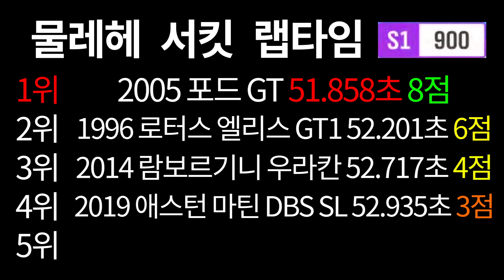[포르자 호라이즌5] 자동차계 좀비 ! 애스턴마틴의 DBS 슈퍼레제라를 리뷰 해보았습니다 !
안녕하세요 푸쿠푸쿠푸 입니다
굉장히 주관적인 리뷰입니다